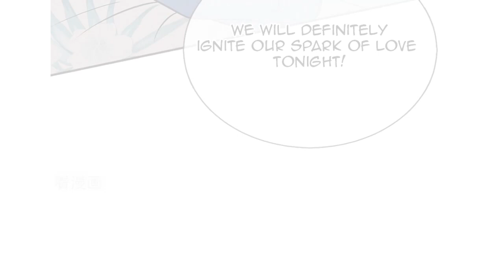Best Fairy Doctor Chapter 2| English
All content in the video is Translated by Beast Scans.

Translator : Beast
Cleaner & Typesetter : Beast
Video Editor : Beast

summary :
When Liu Zixuan asked his master "Master, why let me study medicine?" His master said "Because you can't find a wife normally these days, if you have these skills, you can get into touch contact with girls" In this way, Liu Zixuan, who learned superb medical skills came to city to find himself a wife.